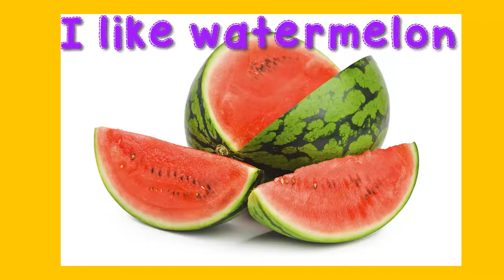Food - Talking Flashcards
Improve your English pronunciation through the use of talking flashcards!